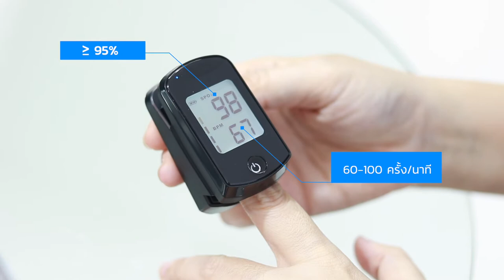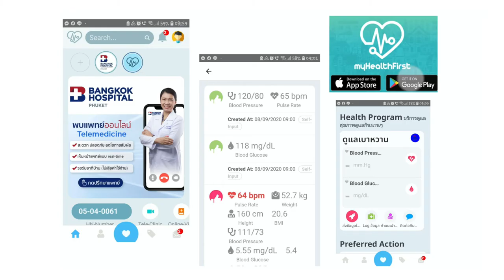CareConnect - คู่มือการใช้งาน Fingertip pulse oximeter